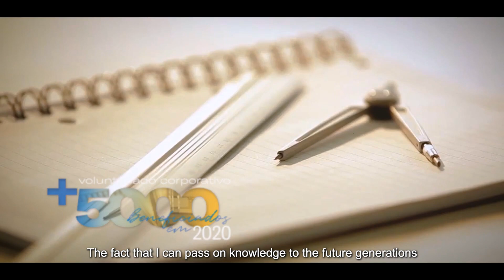Instituto Embraer | 20 Anos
Desde 2001, o @InstitutoEmbraer conecta pessoas, preserva memórias e investe em educação. Suas ações se multiplicaram nos últimos 20 anos por meio de parcerias, incentivo ao espírito voluntário e foco no aprendizado. Junte-se a nós na comemoração desse aniversário tão especial, conferindo nossa homenagem.